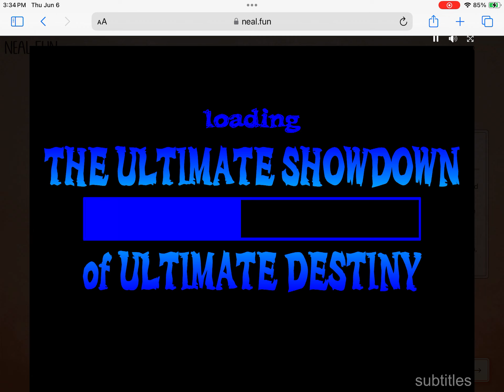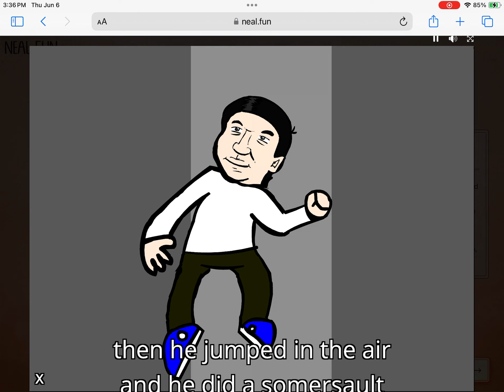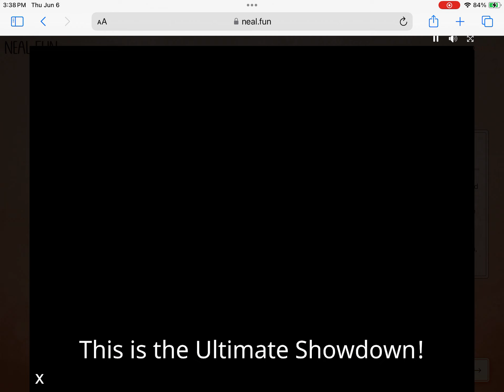The ultimate showdown ￼ of ultimate ￼ destiny | Neal.fun | Internet, artfacts | year 2006￼